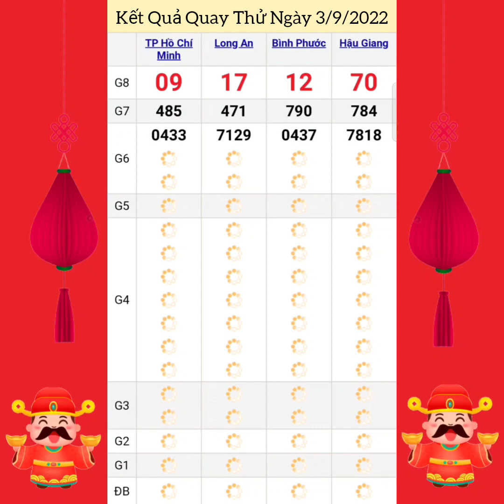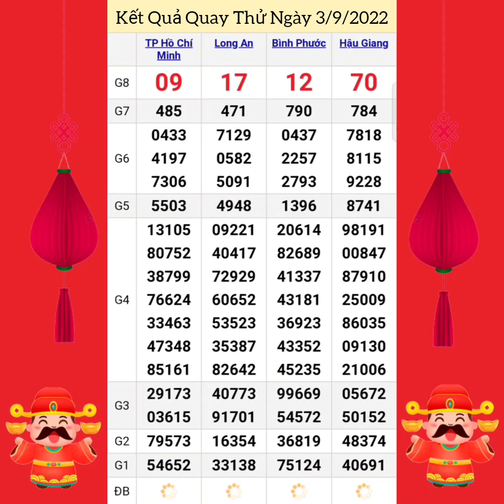Quay Thử Xổ Số Miền Nam | TP Hồ Chí Minh, Long An, Bình Phước, Hậu Giang | Ngày 3/9/2022